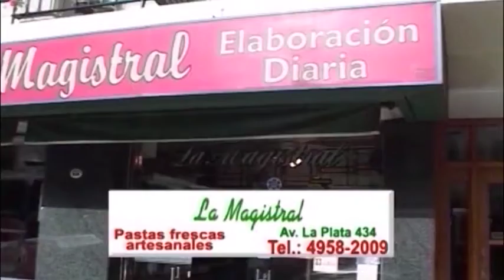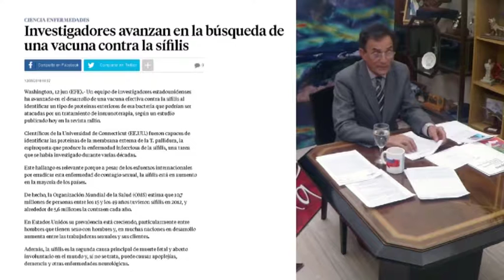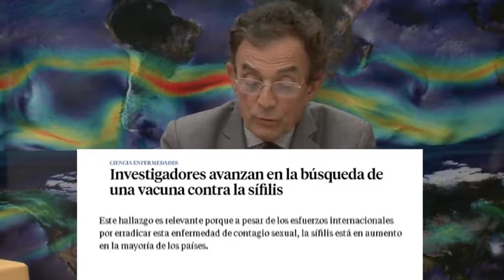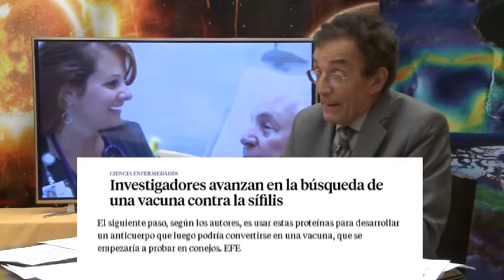Por La Vida 170618 Bloque4 4